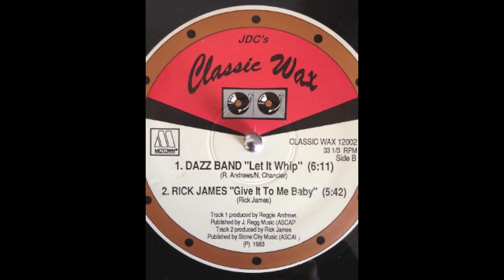RICK JAMES "Give it to me Baby"